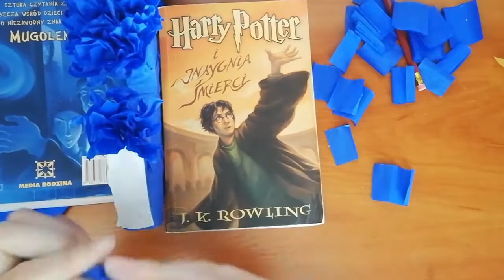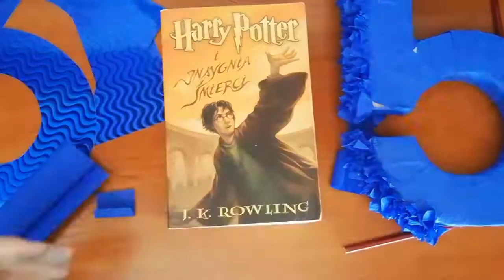Birthday decorations, paper number 5, super zings. Dekoracje urodzinowe DIY, cyfra 5 jak zrobić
DIY how to make a birthday decorative number yourself from paper. In your child's favorite color and with their favorite figurines, characters.